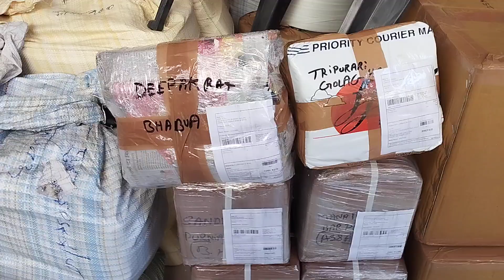आज का पार्सल डिस्पैच वीडियो Dt 25 oct 24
Gangas Industries
lucknow